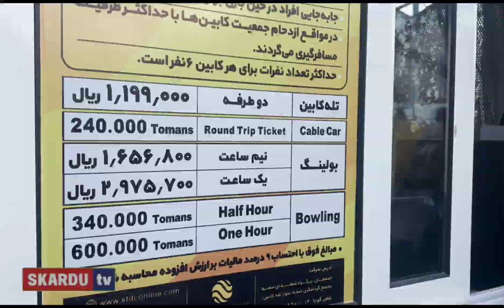chair left at Asfahan Iran